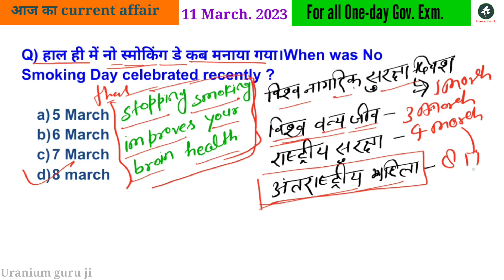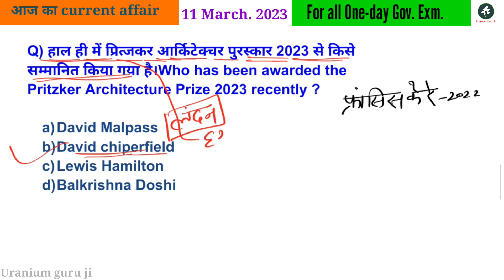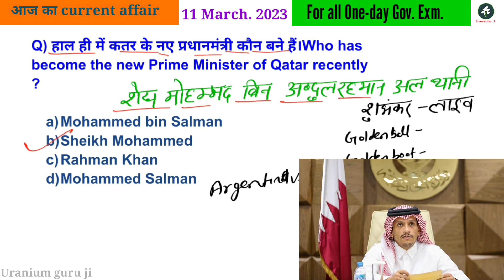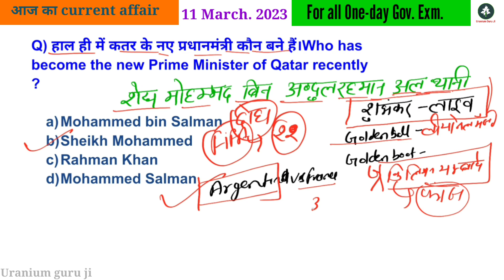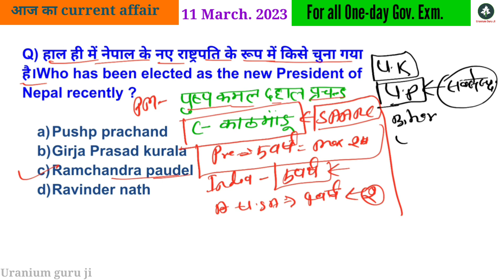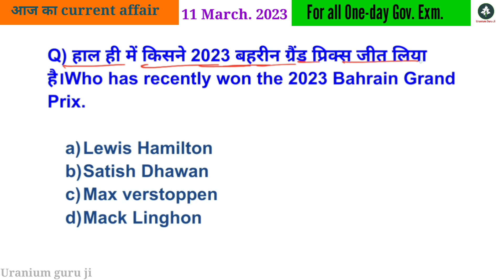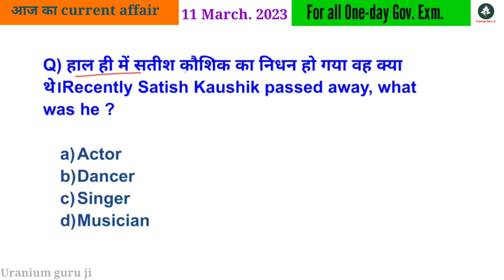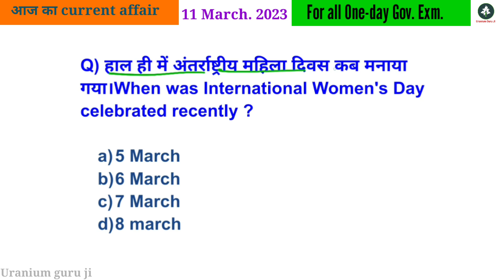11 March. 2023 current affair | Daily current affair | Today current affairs | @Uranium Guru Ji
January full month current affair revision
January 2023 manth current affairs

uranium guruji
ugj current affair
static gk
gk